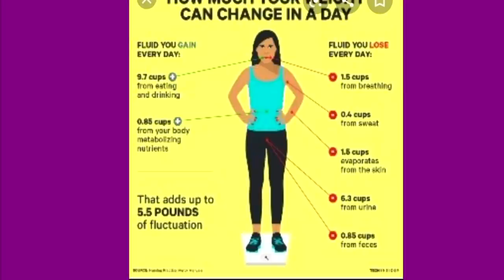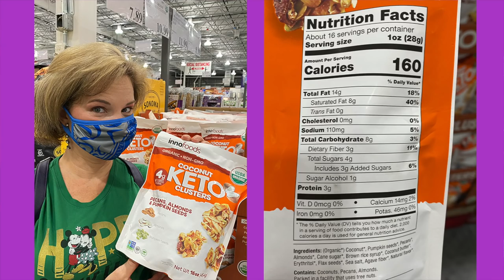Keto on the Couch - ep 95 | Keto goals for 2021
2krazyketos is a participant in the Amazon Services LLC Associates Program, an affiliate advertising program designed to provide a means for sites to earn advertising fees by advertising and linking to amazon.com.